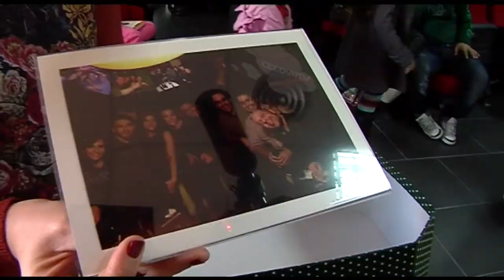Los Reyes Magos en el COECS | Cecova TV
Una vez más los Reyes Magos de Oriente han pasado por el Colegio de Enfermería de Castellón (COECS). Una parada que ya es todo un clásico y en la que Sus Majestades aprovechan para felicitar el nuevo año a la Enfermería y entregar regalos a los más pequeños castellonenses. Este año en CECOVA TV también hemos tenido un sorpresa.